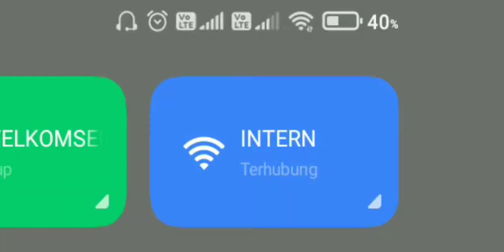Sudahlah - Super Sus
Terimakasih sudah support channel PakGuru In Game.  Kalian semangat bagi PakGuru In Game  dalam bermain super sus dan berkarya di Youtuber.
Yok Up Channel PakGuru In game yang sederhana ini cepat berkembang.

Oke Kali PakGuru bermain lagi game kesayangan kita yaitu SUPER SUS.

Super Sus adalah game pesta yang penuh dengan kerja tim dan pengkhianatan. Bermain online dengan 9 pemain asli 9 lainnya saat Anda mencoba menyatukan pesawat ruang angkasa Anda dan bertahan hidup. Tapi hati-hati, satu atau lebih pemain acak di antara spacemen adalah Penipu yang bertekad membunuh semua orang!

Game yang menawarkan pengalaman unik menjadi Spacecrew, yang berusaha untuk menjaga Spaceship dari kerusakan sambil melindungi diri sendiri dari para Impostor, yang bertujuan untuk mengeliminasi semua Spacecrew sesuka hatinya.

Tambahan fitur bertemakan Squid Game baru, dengan tugas baru yang didesain untuk Spacecrew, jadi selain mengeluarkan Impostor, para Spacecrew juga harus bersosial dan berinteraksi untuk menemukan strategi yang lebih bagus untuk mengetahui Impostor di antara kita!

Super Sus memiliki desain awal yang merupakan game online terbaik, bermain berdasarkan karakter dan perannya yang menggabungkan Among Us, Werewolf dan Squid Game. Saat bermain, para Spacecrew  berhati-hatilah

✔✔Info Event✔✔
Mainkan Squid Game x Super Sus versi terbaru kami! Dapatkan Skin dan Dekorasi Squid Game sebelum event berakhir!

✔✔Tips Kemenangan Spacecrew super sus✔✔
Dengan cara mengerjakan task dan menang melalui voting dengan memahami gerak gerik para pemain yang mencurigakan di dalam gameplay super sus sangat membantu menemukan impostor dan  menuju kemenangan.

✔✔Tips kemenangan impostor✔✔
Dengan menyabotase fasilitas, membunuh para spacecrew dan netral sebanyak mungkin dengan mengandalkan kemampuan para impostor, atau memfitnah seseorang ketika emergency  melalui voting.

✔✔Tips kemenangan netral✔✔
Untuk fraksi netral kememnangan disesuaikan pada penggunaan skill atau kemampuan karakter yang beragam dan fraksi netral dalam game super sus surga bagi pemain yang menyukai tipe solo.

 Bermain dan gabung dalam game next level Among Us 3D - Super Sus: Siapakah Impostornya! Game mobile gratis terbaik untuk bersosial dengan teman disekitar dan semua pemain di seluruh dunia.

Untuk yang sudah nonton video "" PakGuru In Game,Sudahlah - Super Sus Terimakasih.

Ayo Bersama PakGuru In Game Kita Support juga para penghapal Al-Qur'an. Silakan Klik

✔✔Link Download Super Sus✔✔
1. Link Game Super Sus

✔✔Nick: PakGuru_In_Game ID : 10108021✔✔

Kontak
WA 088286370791